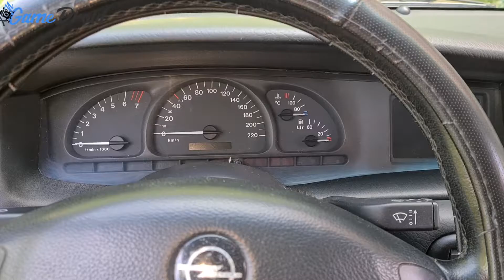Opel Vauxhall Vectra B Obd Diagnostic Port Location 🚘👨‍🔧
Vauxhall Opel Vectra B Diagnostic Port Location OBD2